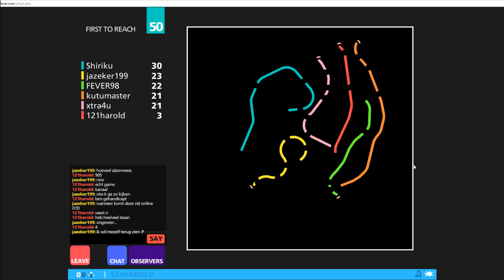RANDOM : CUVER FEVER MET JAZEKER199